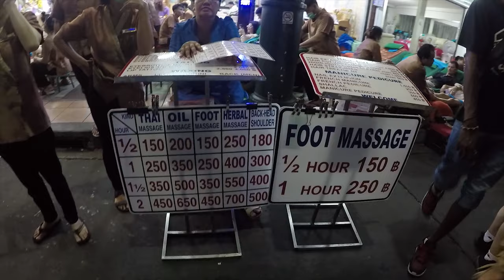bangkok gece sokaklari